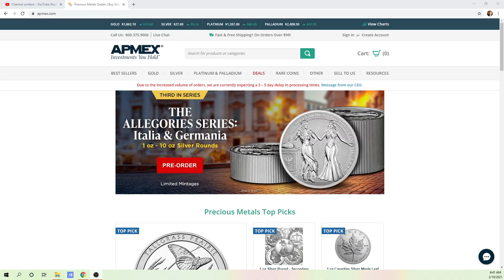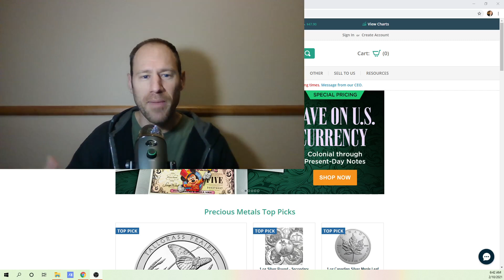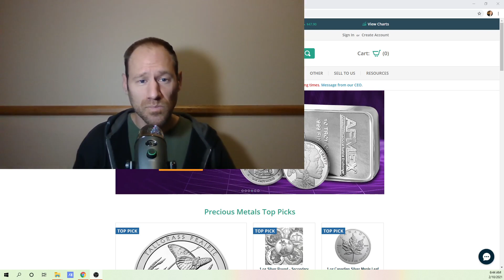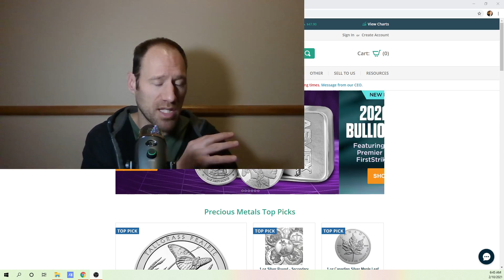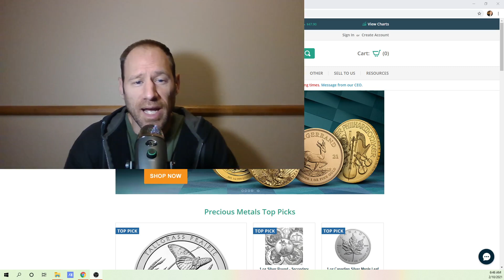The Ultimate Investor Chases Values not Price.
If you want to become an amazing investor you need to chase value and not price.